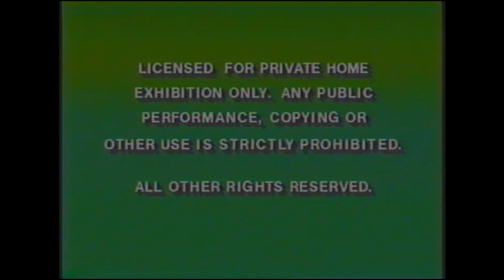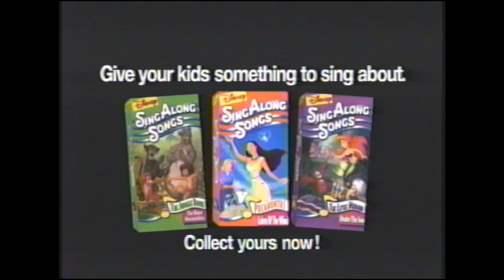The Real VHS Opening of Disney's Sweetheart Stories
Here's the Real VHS Opening of: "Disney's Sweetheart Stories."

Here's the List of Previews:

1. 1991/1997 Green FBI/Warning Screen.
2. "Winnie the Pooh Collections" Preview
3. "Disney's Sing-Along Songs" Preview
4. "Muppet Classic Theater" Preview
5. "Feature Program" Bumper
6. "Walt Disney Home Video" 1986 Logo (Version 2)
7. "Disney's Sweetheart Stories" Intro